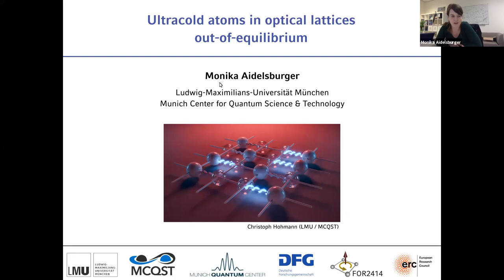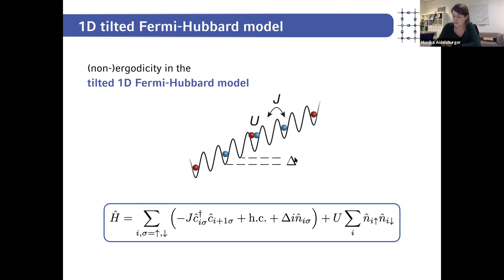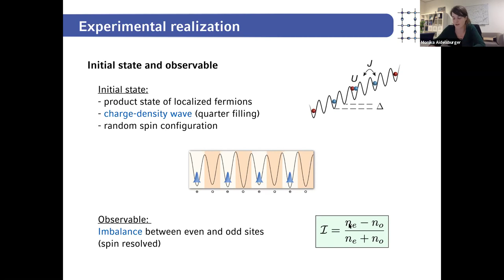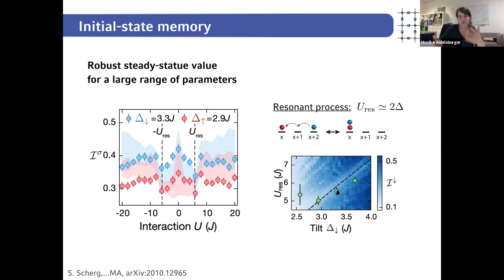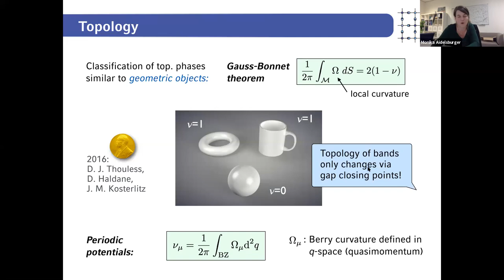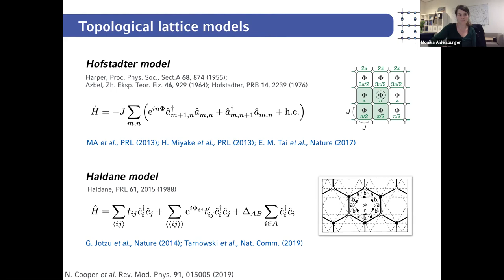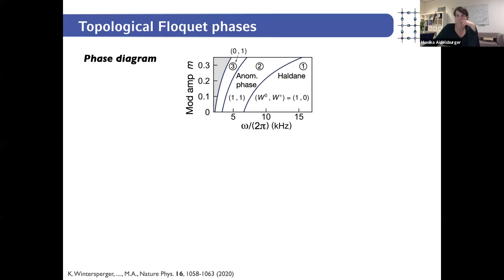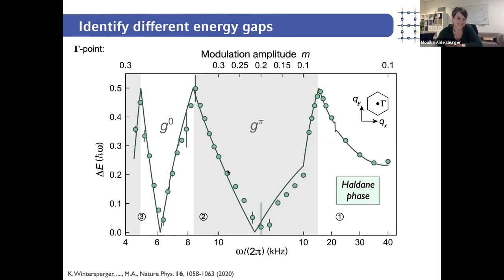“Ultracold atoms in optical lattices out-of-equilibrium” by Monika Aidelsburger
Well-controlled synthetic quantum systems, such as ultracold atoms in optical lattices, offer intriguing possibilities to study complex many-body problems relevant to a variety of research areas, ranging from condensed matter to high-energy physics. In particular, out-of-equilibrium phenomena constitute natural applications of quantum simulators, which have already successfully demonstrated simulations in regimes that are beyond reach using state-of-the-art numerical techniques.
This enables us to shed new light on fundamental questions about the thermalization of isolated quantum many-body systems. While generic models are expected to thermalize according to the eigenstate thermalization hypothesis (ETH), violation of ETH is believed to occur mainly in two types of systems: integrable models and many-body localized systems. In between these two extreme limits there is, however, a whole range of models that exhibit more complex dynamics, for instance, due to an emergent fragmentation